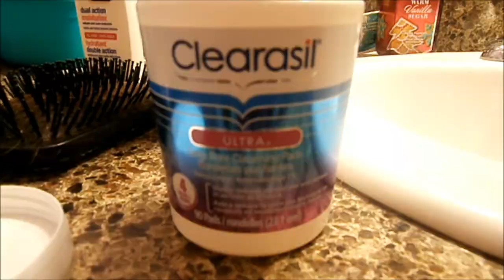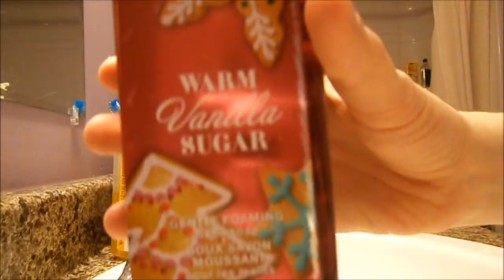EVERYDAY WINTER MORNING ROUTINE❄️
I hope you guys enjoyed my everyday morning routine! It's basically the same as my night routine.